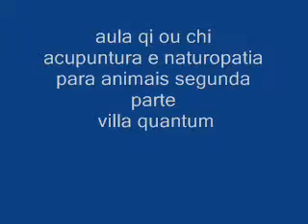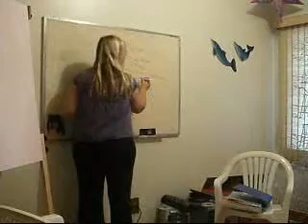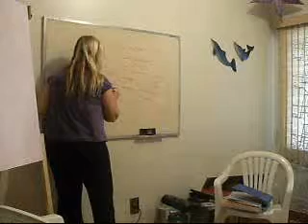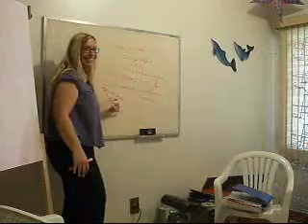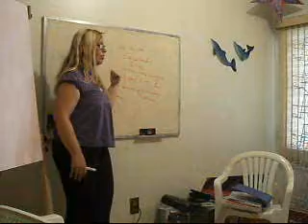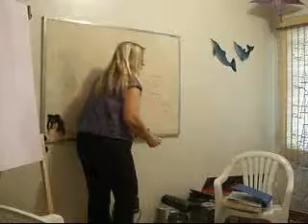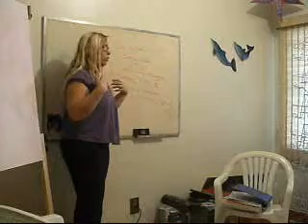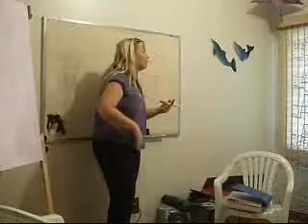aula medicina chinesa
veja nossos cursos